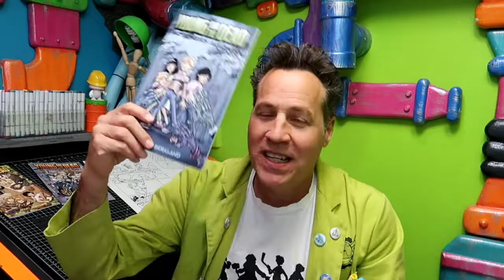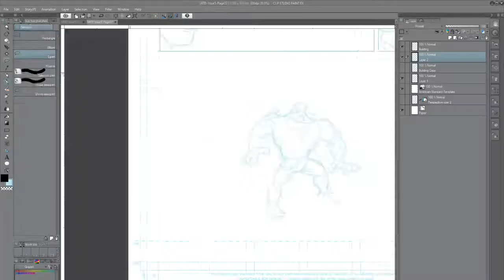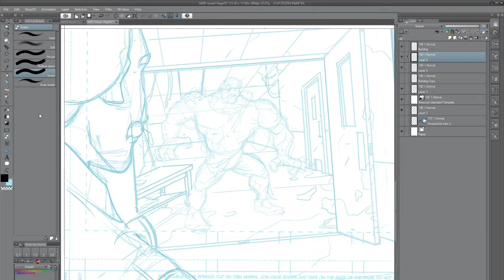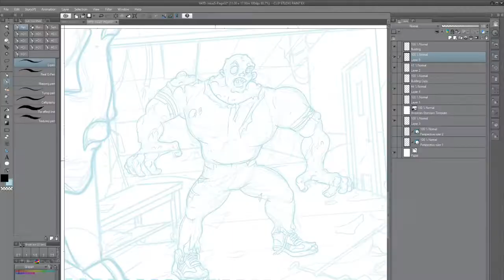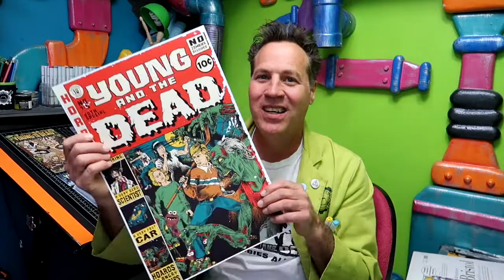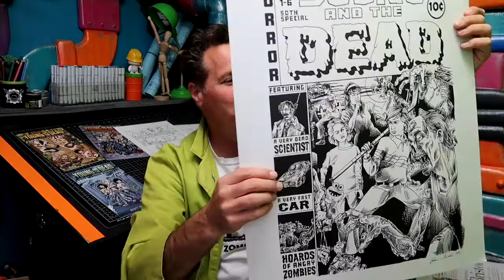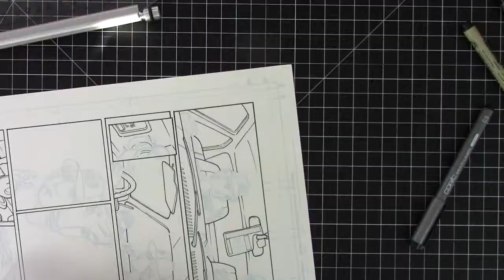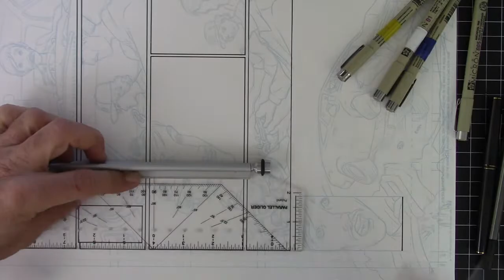Comic Inking Tools & Techniques! 100 Days Of Making Comics Week 8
We enter week 8 of the challenge and I'm finally getting to ink some pages. This week I share some of my own inked comic pages and also the amazing work of my buddy Joshua Kemble.